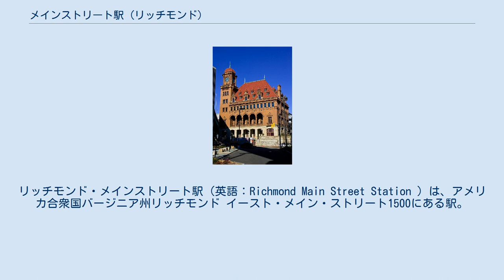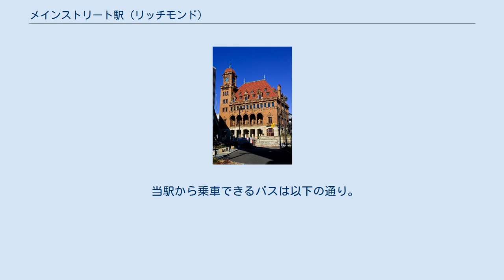メインストリート駅 (リッチモンド)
リッチモンド_(バージニア州)
リッチモンド・メインストリート駅（英語：Richmond Main Street Station ）は、アメリカ合衆国バージニア州リッチモンド イースト・メイン・ストリート1500にある駅。
 リッチモンドのショッコー・ボトム地区にある国定歴史建造物に指定されている赤レンガ造のメインストリート駅はリッチモンド・ステープルズ・ミル・ロード駅で第二の接続点である。
当駅は南北を結ぶシーボード・エア・ライン鉄道（SAL）と東西を結ぶチェサピーク・アンド・オハイオ鉄道（C＆O）用のユニオン駅として建設された。
駅舎はボザール様式のスタイルの優れた例を提示している。
6階建ての4つの時計がある塔は駅舎の南西の角にある。
駅本屋は4階建てであり、1階と2階に待合室、切符売り場、食堂等があり、3階、4階は事務室があった。
メインストリート駅は1970年10月15日に国家歴史登録財に加え、1976年12月8日に国定歴史建造物に指定された。
 1959年シーボード・エア・ライン鉄道がブロードストリート駅（現バージニア州科学博物館）へ旅客営業を移転した後もチェサピーク・アンド・オハイオ鉄道は1971年にアムトラックが旅客営業を引き継ぐまでは旅客営業を続け事務所を構えていた。
しかし、1975年10月15日ハリケーン「アグネス」が襲来し、ジェームズ川の水位が上昇し、駅の1階が浸水し、アムトラックは旅客営業を廃止した。
SWA開発会社がショッピングモールにする計画を立て1983年に購入するまで駅は空き家となった。
1983年10月7日火災により上層階や屋根が焼損した。
駅舎はその後、レプリカ屋根瓦を使用することを含む復元工事を施工し、ショッピングモールは1985年にオープンしたが、その後、短期間で閉店した。
 1991年総合陸上輸送効率化法（ISTEA）の可決は当駅の復元計画を開始する機会となった。
計画はマルチモーダル輸送ハブを想定した。
復元工事にかかった5,410万ドルの費用は連邦政府、バージニア州、地方自治体から賄われた。
工事は2001年8月に始まった。
内装解体は漆喰壁のアスベスト除去の必要があったため6か月かかった。
改装中のいくつかの問題が古い部材の交換で解決されたが、構造体の問題はより深刻で、駅舎の2階を支えるために鉄骨で補強した。
セキュリティシステム、ネットワーク配線、障害を持つアメリカ人法に準拠した新しいエレベーターなど現代的要素の機械、電気、配管のアップグレードは控えめに施工された。
内装復元へのもう一つの重要な課題は火災や水害による歴史的は色見本の喪失であった。
大規模な補修を必要としたポンペイアンレンガやテラコッタの装飾の多くは天候により損傷しており、修繕工事が施工された。
復元工事施工中も線路は営業線であり、外の作業は安全上の理由のために一日に数回中断する必要があった。
プラットホームはコンクリートになったが、上屋のユニークな鉄製装飾や構造支持体はオリジナルと同じように復元した。
ライトアップは安全上の理由のためではなく近隣によい影響を与えるためになされた。
アムトラックは2003年に当駅を経由する運行を再開した。